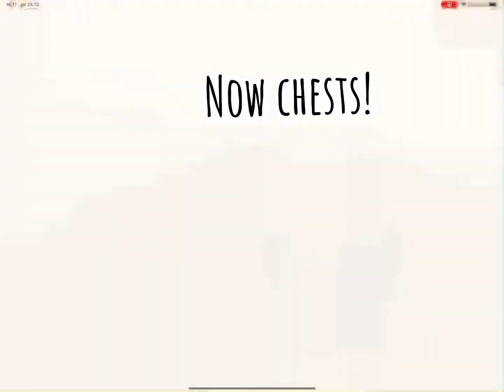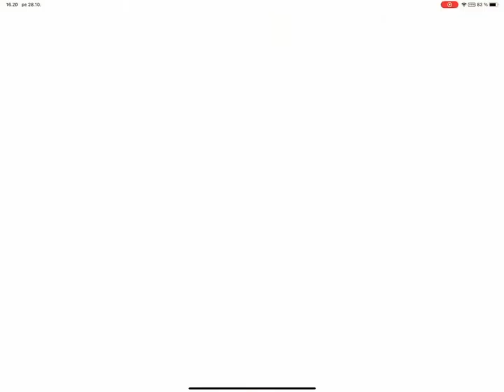Opening 99 chests in WildCraft